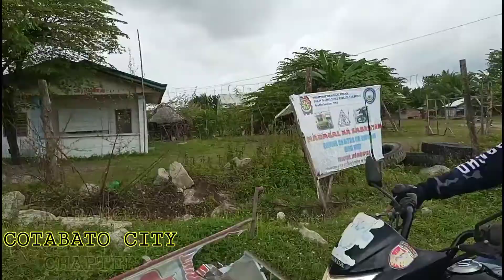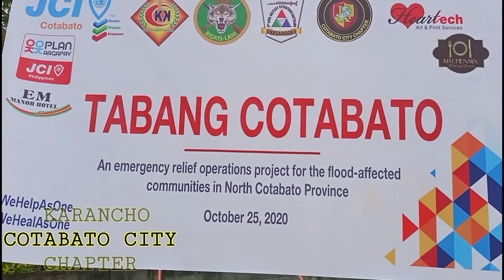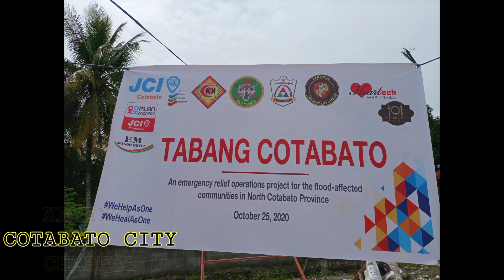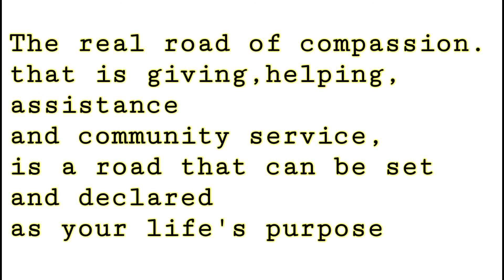KARANCHO RELIEF OPERATION At PAGALUNGAN MAGUINDANAO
KARANCHO IN ACTION
KARANCHO RELIEF OPERATION
At PAGALUNGAN MAGUINDANAO
REMOTE AREA OF BARANGAY BAGU ENGED SITIO HEJERAH
ON OCTOBER 24, 2020 KARANCHO COTABATO CITY CHAPTER DISTRIBUTION OF FOOD PACKS IN KARANCHO MEMBERS HIT BY THE FLOOD IN PAGALUNGAN MAGUINDANAO. 200 FAMILY MEMBER ARE THE BENEFICIARIES OF THIS FOOD PACKS...
THANKS TO OUR CITY CHAPTER ADVISER
Hon. Atty Frances Lady Supremo Cynthia Guiani Sayadi for the Support to our karancho Brother in Pagalungan Mag.
KARANCHO ALAMADA CHAPTER
KARANCHO LIBUNGAN CHAPTER
BROTHER MANSUR PANALANGIN
And Also i would like to thanks
The 6th Six Cmo Battalion
Col. Anhovic Attilano Six Cmo Commanding Officer PA.
Lady Cathleya Diocolano of Tckk
JCI members who supported us and the Biaf Milf Troops who gave us the Security in the Area.. Sukran Sukran Sukran🙏
MABUHAY KARANCHO!!!